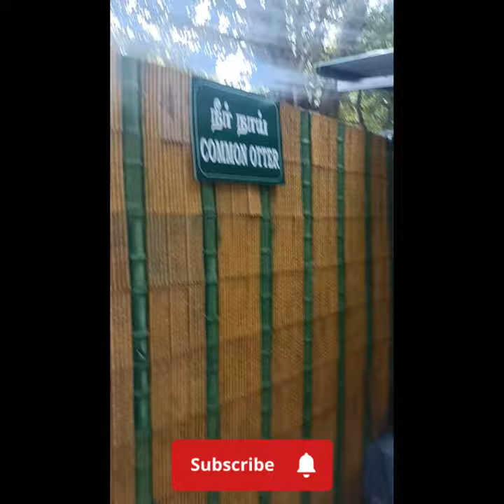🦦🦦(நீர் நாய்) Otters are animals that live near and around water OTTER 🦦🦦🦦🦦🦦 vkp##@vkp